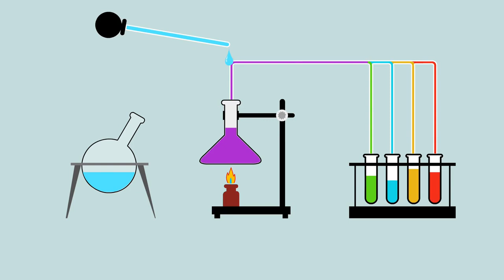BRINCANDO DE EXPERIÊNCIA | Experiências fáceis para fazer em casa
Neste vídeo, vou fazer juntamente com meu Papai, várias experiências muito legais e fáceis de fazer em casa.
Amo brincar de experiência, onde sempre aprendo muitas coisas interessantes.
Essas Experiências que ensinamos neste vídeo são realizadas com materiais muito fácil de ser encontrado.
Espero que vocês gostem e se divirtam muito!